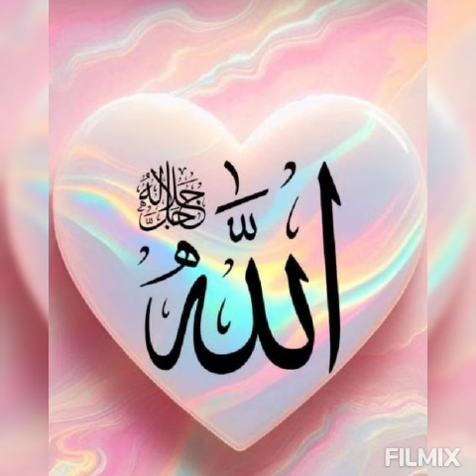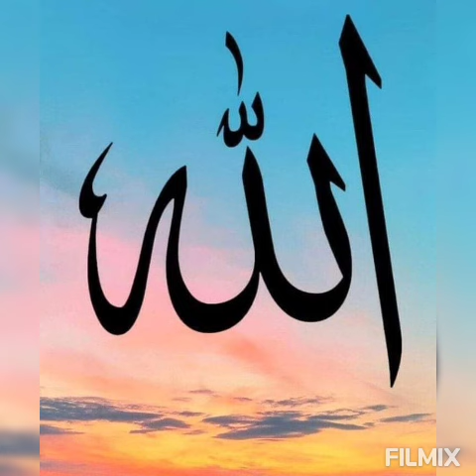Cennet nimetleri var bu pazarda